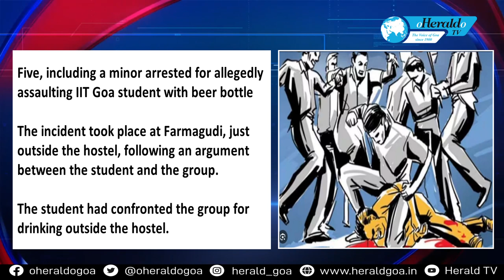Five, including a minor arrested for as.sa.ulti.ng IIT Goa student with beer bottle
In a disturbing incident, the Goa police have arrested five individuals, one of whom is a minor, for allegedly att.cki.ng a student from IIT Goa with a beer bottle. The incident unfolded at Farmagudi, just outside the hostel, following a heated argument between the student and the group. Here’s more